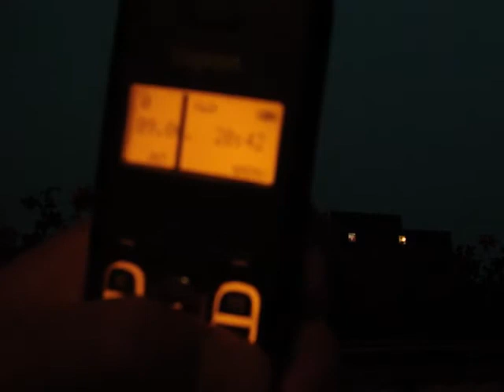9.6.2014 Mildes Gewitter VOERDE keine Sturmschäden NRW 50km nördl von Düsseldorf